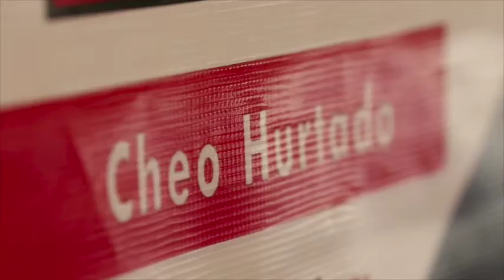Taller de Cuatro Venezolano con Cheo Hurtado: Tips y Trucos para agarrar fuerza en la Mano Derecha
- ¿Te has preguntado cómo tocar esos repiques y ritmos tan difíciles en el cuatro venezolano?  Todo está en la mano derecha y Cheo Hurtado te explica cómo agarrar fuerza para tocar.

Video 24 del Taller de Cuatro de Cheo Hurtado dictado en La Estancia en el año 2013 como previo a la Siembra del Cuatro 2013.